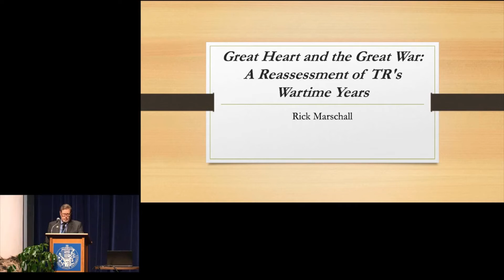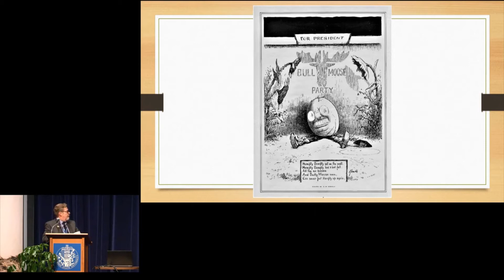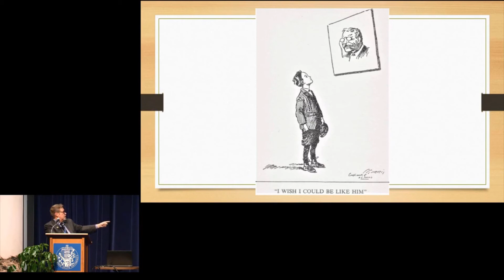Rick Marschall at Theodore Roosevelt Symposium 2019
Rick Marshall presents his talk "Great Heart and the Great War: A Reassessment of TR's Wartime Years" at the 2019 Theodore Roosevelt Symposium.

Readers/viewers of this work may copy it without the copyright owner's permission, if the presenter and publisher are acknowledged in the copy and the copy is used for educational, not-for-profit purposes.